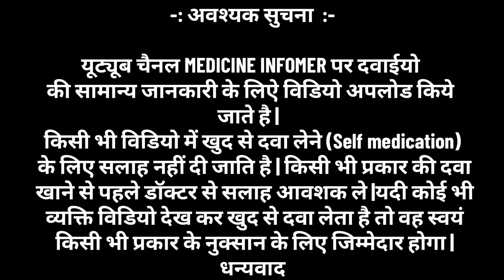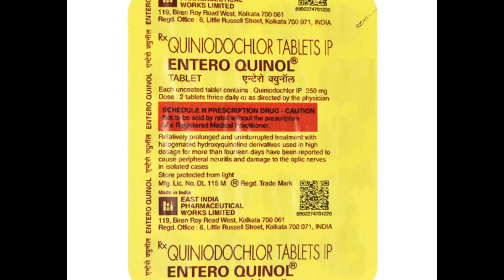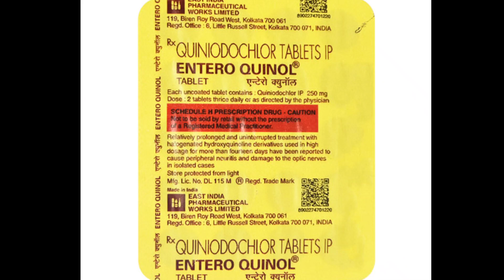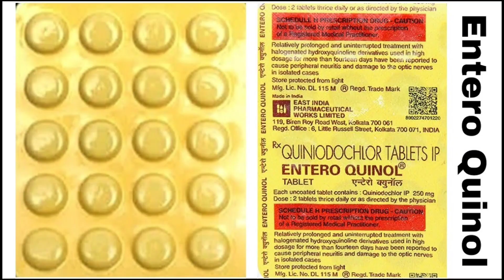Quiniodochlor | Diarrhoea | Enteroquinol tablet Uses in hindi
Enteroquinol tablet Composition is Quiniodochlor. Quiniodochlor is an anti-amoebic drug and classified as luminal amoebicidal . Enteroquinol tablet is primarily used to treat loose motion / Diarrhoea/ Dysentery .
Enteroquinol tablet strength is 250mg
Enteroquinol tablet is used to treat many amoebic , Fungal and bacterial infection such as
• Amoebic dysentery | Loose motion | Diarrhoea
• Skin infection
• Eczema
• Dandruff
• Veginal infection
• Giardiasis